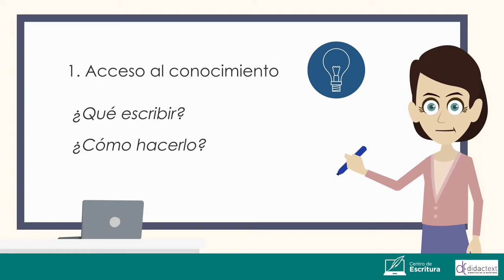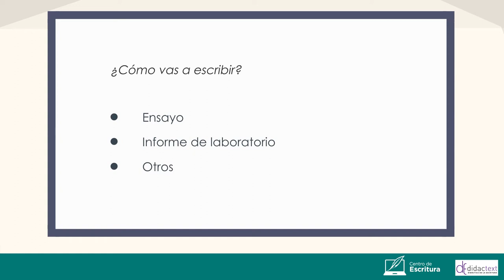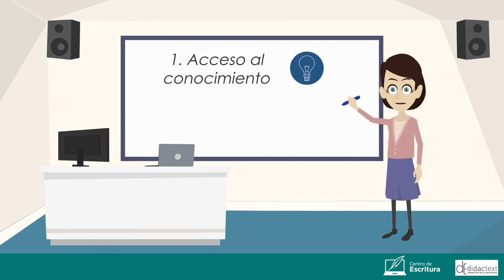Acceso al conocimiento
En este vídeo se hará una explicación más profunda de la primera etapa del proceso de escritura: el acceso al conocimiento. Este consiste en tomar las primeras decisiones sobre qué escribir y cómo hacerlo.